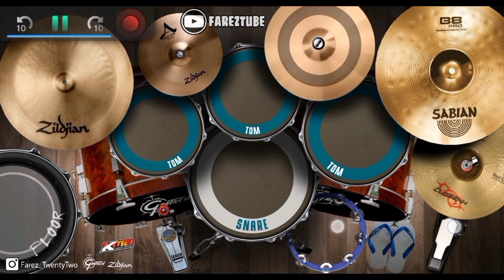CEK SOUND PRESET REAL DRUM NEW ! STASIUN TUGU - KMB GEDRUK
Cek sound STASIUN TUGU KMB GEDRUK Cover REAL DRUM

▪️Mohon maap jika didalam video/konten saya banyak kesalahan/kekurangan. Terimakasih 🙏

WARNING ❗

▪️ VIDEO INI HANYA SEBATAS HIBURAN ❕